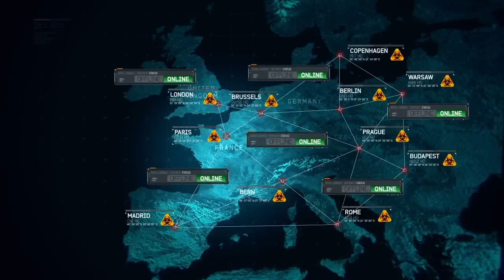MW3 (49th) pt1